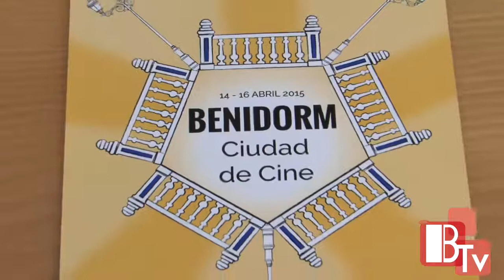Benidorm, plató de rodajes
Edita: Toni Fuster.
Imágenes: Benidorm Filmoffice